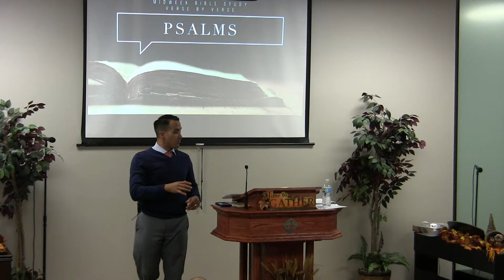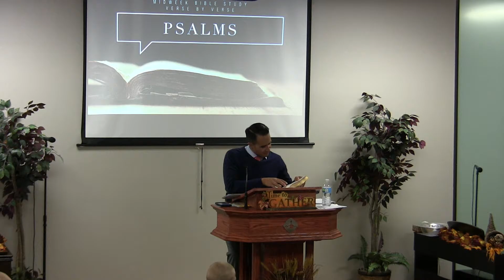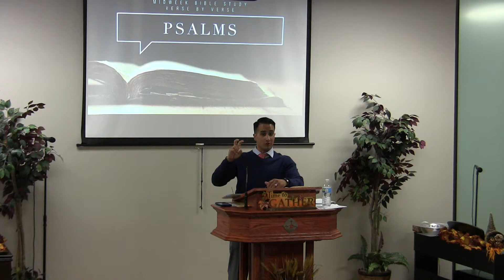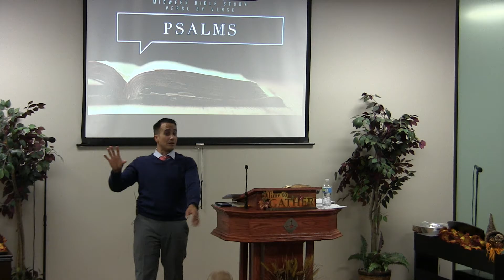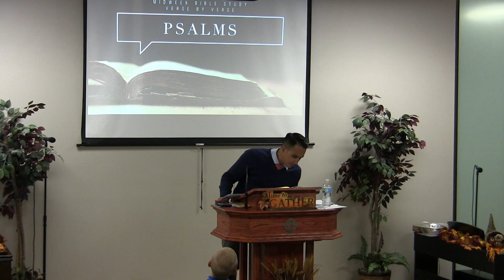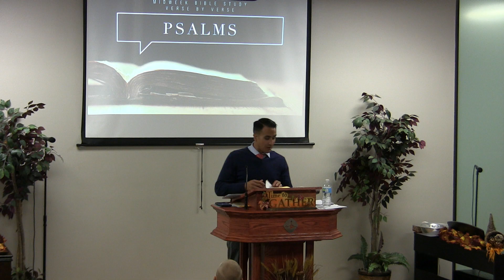2016-10-05 A Study in Psalms - Chapter 10